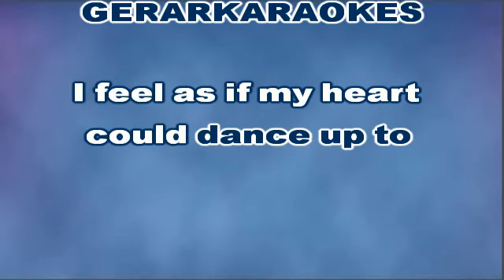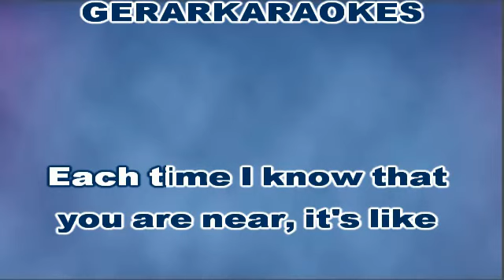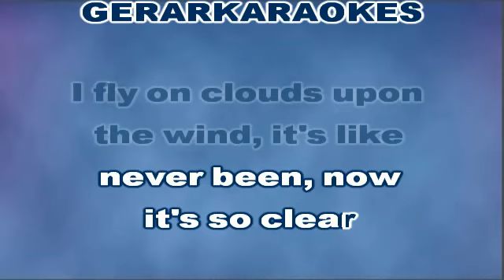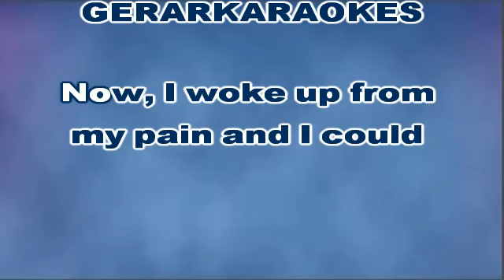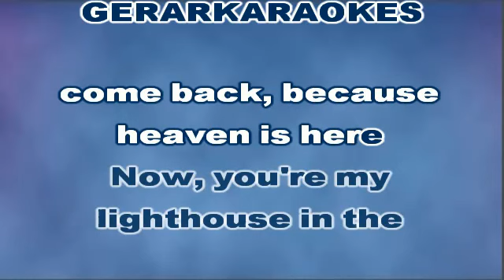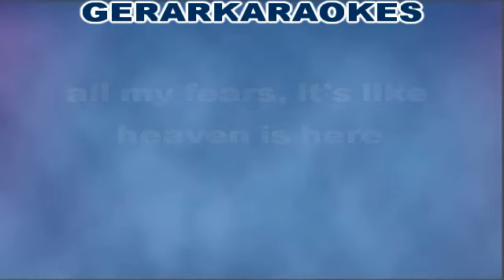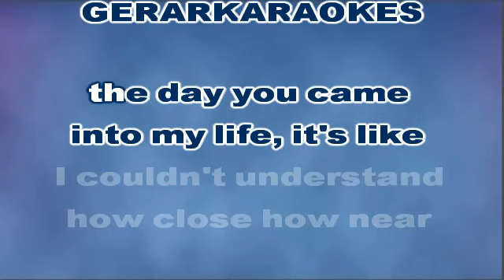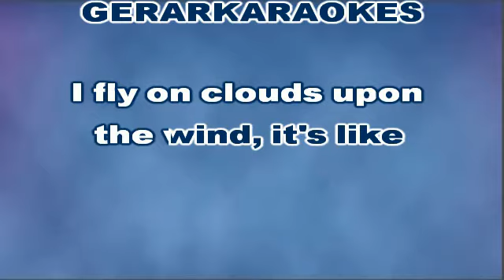Heaven is here - Helene Fischer - Karaoke